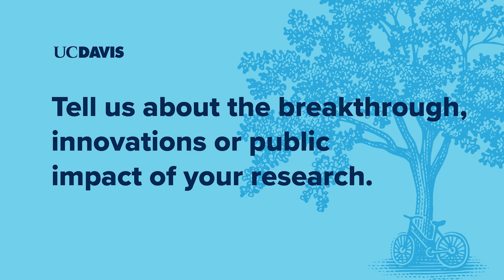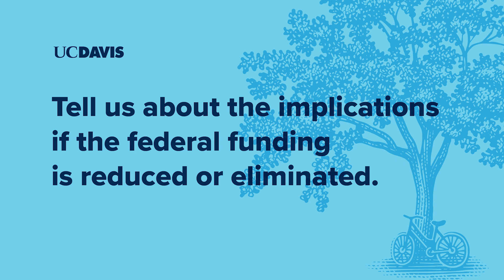How Federal Funding Supports Chronic Stress Research | From Labs to Lives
Professor of psychology Brian Trainor is uncovering how chronic stress alters brain function, aiming to develop better treatments for conditions like PTSD, anxiety and depression. His NIH-funded research focuses on how stress disrupts hormones in the brain and impairs social behavior.

Without continued support, we risk delaying new treatments for people struggling with stress-related mental health conditions, leaving millions to suffer without the help they need to live healthier, more connected lives.

*About From Labs to Lives*
In our From Labs to Lives series, UC Davis researchers describe the impact of their work and the consequences if federal funding for medical research were reduced or eliminated. Our research strengthens the U.S. economy and drives innovation in science and medicine. By finding new treatments and preventing illness, our work saves lives.

*Timestamps*
0:14 Tell us about your federally funded research project.
0:31 Tell us about the breakthrough innovations or public impact of your research.
1:20 Tell us about the implications if federal funding is reduced or eliminated.

*About UC Davis*
Since the beginning, we’ve outgrown expectations. Established in 1908 as a university farm, UC
Davis has continually branched out, challenged the way things are done, and gained recognition
for solving complex problems related to health, environment, culture and society. Our 5,300-acre
campus borders the city of Davis, a vibrant college town of about 68,000 people in Yolo County.

UC Davis is among the most comprehensive campuses in the University of California system,
with four colleges and six professional schools that offer over 100 undergraduate majors and
more than 100 graduate and professional degrees. UC Davis enrolls about 40,000 students
from over 110 countries and contributes at least $12 billion to the California economy each year.
In the 2023-24 fiscal year, the university exceeded $1 billion in research funding for the third
consecutive year, cementing its reputation as a tier one research university.

*Visual Description*
Brian Trainor speaks directly into the camera against a dark blue ombre background.